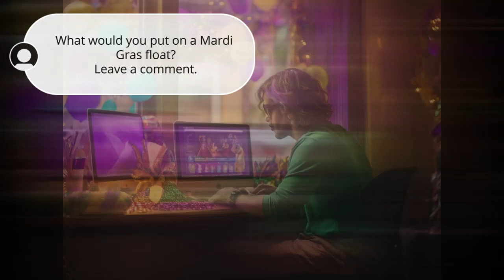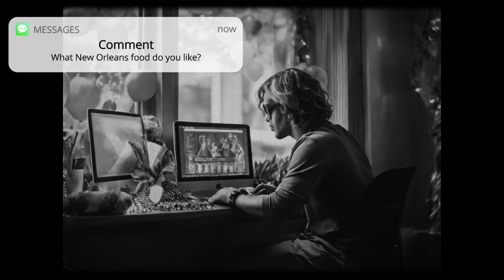Lofi: Upbeat Music for Work, Study & Productivity, Celebrate Mardi Gras 50-Minute Session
Celebrate Mardi Gras with upbeat lofi music on Techtonic Grooves' channel. Immerse yourself in a dynamic world where California-style lofi beats fuel productivity and creativity.